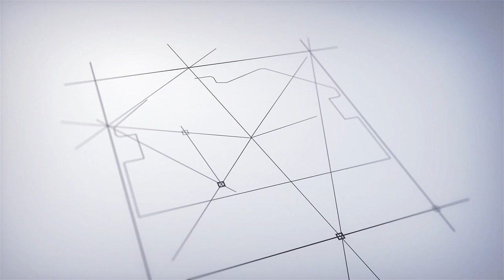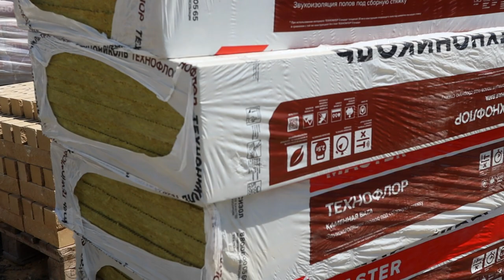ОТ ЧЕГО Зависит цена на коттеджи? 🏠